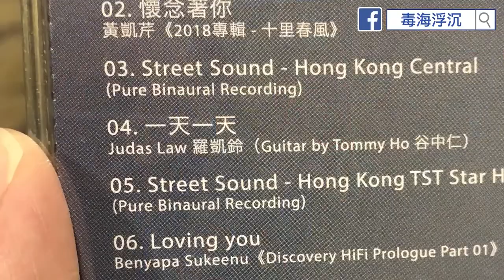[毒海浮沉]Hifi Show現場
[毒海浮沉@hifi show]天氣差以為會少人，點知都人頭湧湧。尖東富豪酒店，有時間一定要嚟，記得自備player，好多耳機試。